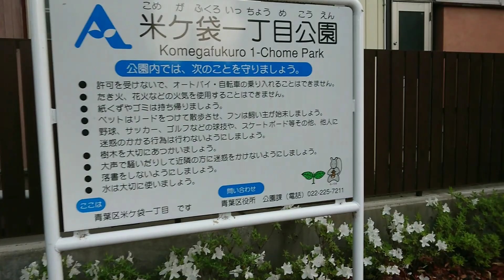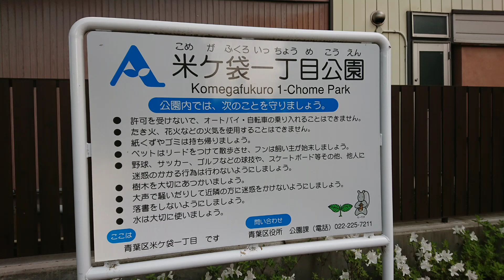米ヶ袋一丁目公園 (魯迅 下宿跡)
米ヶ袋一丁目公園
（魯迅 下宿跡）

鲁迅
跡地